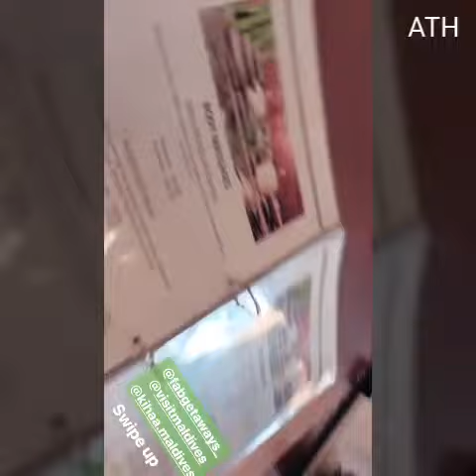Divya Agarwal and Varun enjoyable moments at Maldives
divya and varun nice moments